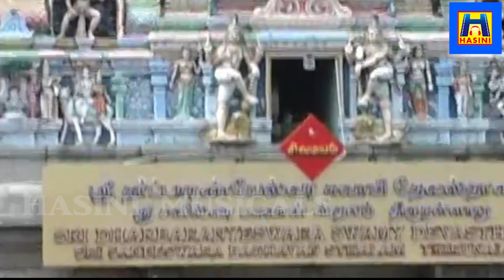சனிக்கிழமை சனி பகவான் பாடலை அபிஷேகத்துடன் கேட்க சங்கடங்கள் அனைத்தும் தீரும்/சனிபகவான் பாடல்